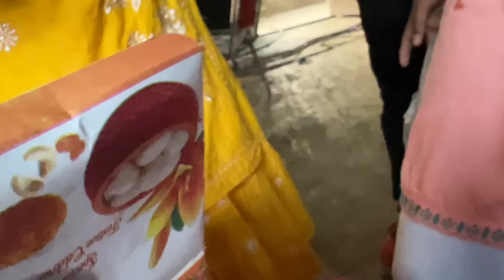আমার কলেজের নবীনবরণ 😍। অনেক মজা করলাম নবীন বরণে💥আমি কোন কলেজে পড়ি? My college freshman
world no 1 pet youtube-এর বাড়িতে সারাদিন কাটালাম 🥰 ।তোমাদের জন্য আমার পাড়ার লোক অভিযোগ করছে 🤬

                             Find me